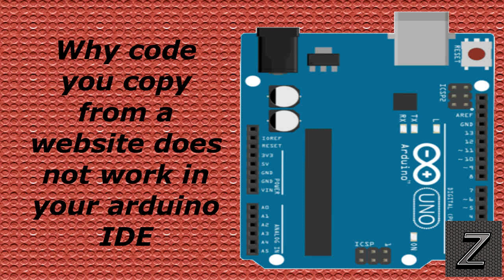Why code you copy from a website does not work in your arduino IDE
In this video we will take a look at why sketches you copy from a website and then paste in your Arduino IDE do not work and get error codes...